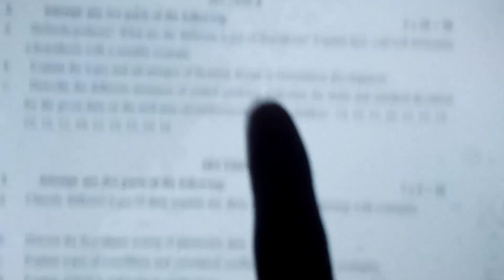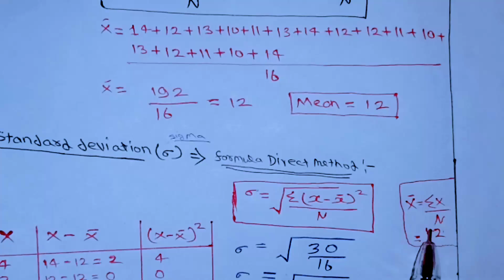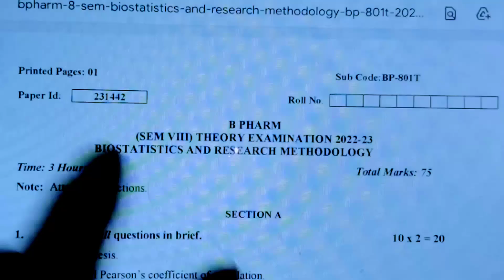Biostatistics and research methodology previous paper solve। Paper solution Biostatistics। Bph8sem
Hello friends-

Thanks all of you supporting channel 😊😊☺️ ❤️💗💓💕💕💞💕💗💓💞💓💞💕💗💓💕💟💟♥️💝💘♥️💘💘💘💘💝💘♥️♥️❤️💗💖💖💓💞💕💕💓💗💖💖💓💞💕💕💓💗💖💖💓💞💕💕💓💗💖💖💓💞💕💕💞💓💗💖💖💓💞💕💕💓💗💖💖💓💞💓💘💘💘💘💘💘💘